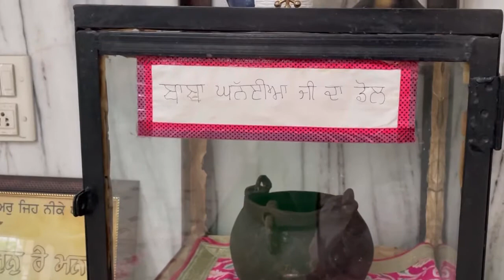Anandpur sahib | bhai ghaniya ji | Gurbani | kirtan | shabad kirtan | gurudwara sahib anandpur